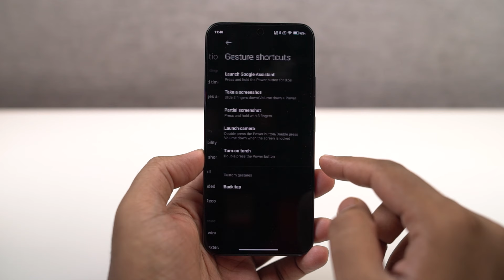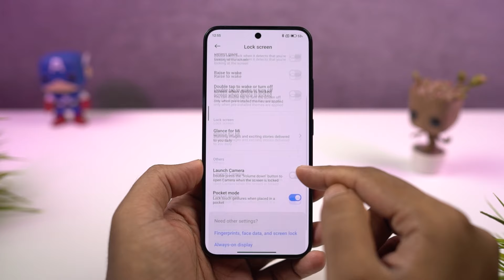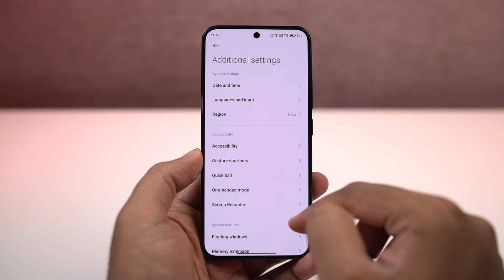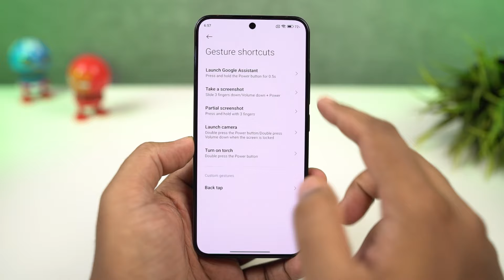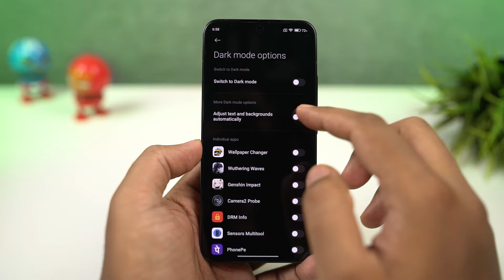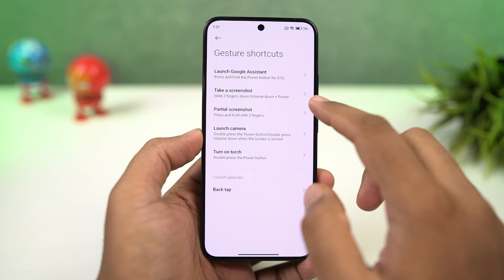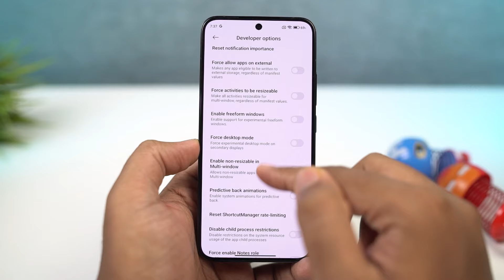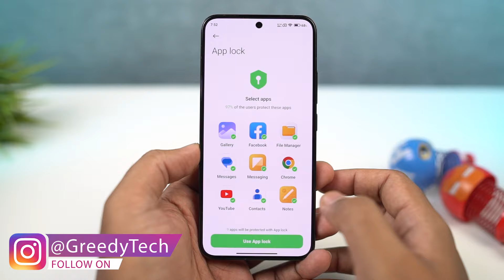Xiaomi 14 Ultra 20+ Tips and Tricks In Telugu